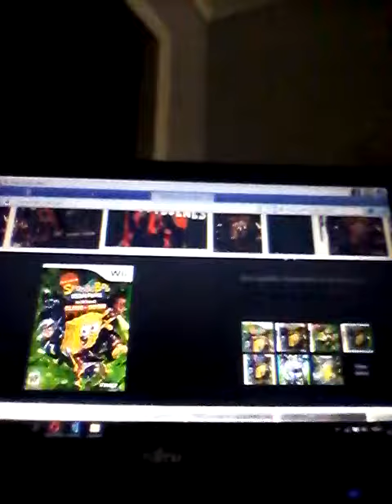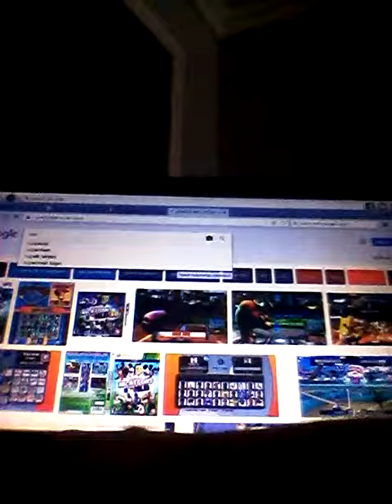Spongebob Squarepants Danny Phantom Is Nickelodeon Crossover Part1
Nicktoons Unite Nicktoons Globs Of Doom Nicktoons MLB Super Brawl 2